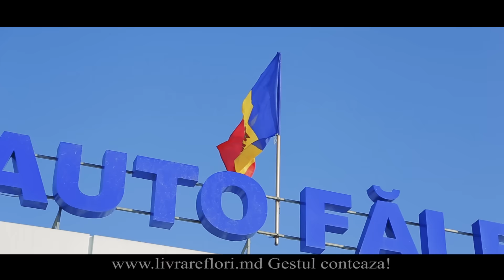Livrare Flori la Falesti! 35724